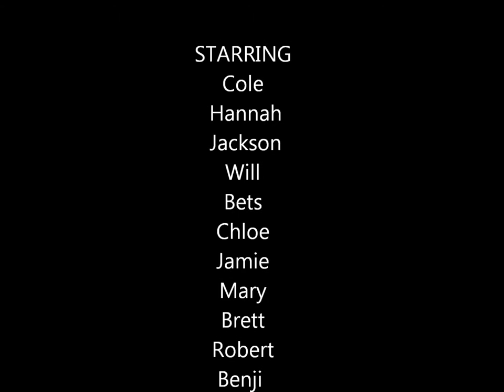Lifes A WHITEHURST Song